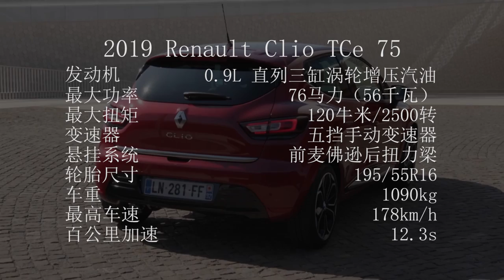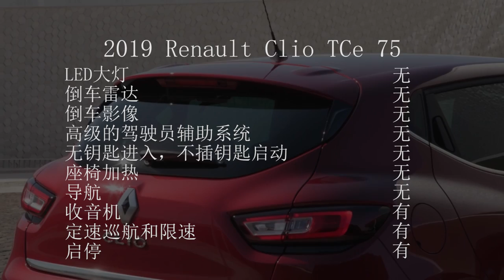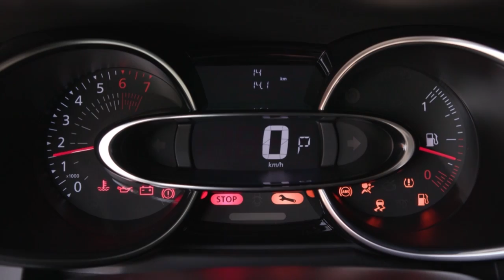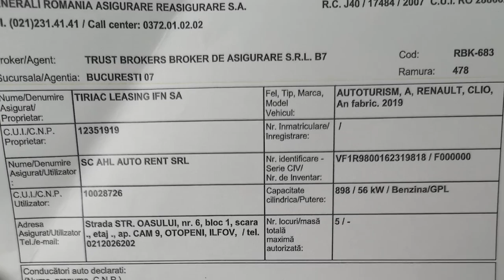【孤岛车记】Renault Clio 2019 test drive in Romania 2019年雷诺Clio罗马尼亚试驾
2019年在罗马尼亚试驾雷诺Clio TCe 75。